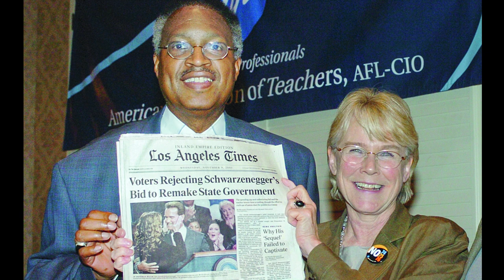Mary Bergan Memorial Slideshow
Mary Bergan
September 13, 1941 – November 30, 2023
Mary Astrid Bergan, former president of the California Federation of Teachers died November 30, in Eau Claire, Wisconsin, after a long illness. Her career of service stemmed from a Kennedy-era idealism that took her first to the Peace Corps and on to classroom teaching and ultimately an enduring leadership role in education unionism.

Bergan, 82, dedicated her professional life to improving working conditions for educational employees in particular and working people in general. She had a profound and lasting impact on the course of the California Federation of Teachers, AFT, AFL-CIO. Bergan served as CFT president for 16 years and worked for the union for 35 years. She was a product of her family’s politics and the dynamic era of the 1960s, putting her convictions into practical action that changed the lives of millions of people.

After her years as a middle school English teacher, Bergan became a field representative for CFT and then the union’s first full-time lobbyist. As the statewide union’s legislative director, Bergan was closely aligned with then-Governor Jerry Brown and helped the CFT bring collective bargaining rights for teachers and classified staff to his desk for signature in 1975. The passage of the Rodda Act, or the Educational Employment Relations Act, capped more than two decades of CFT’s efforts to pass this landmark legislation and bring workplace protections to thousands of educators in California.

Bergan was elected CFT President in 1991. She possessed a calm, understated leadership style with an uncanny ability to connect members and local union leaders with significant roles in the union, unerringly identifying capabilities the person may not have known they had. Union membership tripled under her leadership, and union staffing doubled and diversified to meet the growing needs. In particular, she launched successful organizing projects to bring more classified staff, part-time community college faculty, and adult educators into the union.

Under Bergan’s stewardship, CFT maintained its role as a key progressive voice within labor for members and on social issues. With her keen sense of politics, political involvement became a hallmark of CFT’s mission with successful participation in legislative races and ballot measures, especially helping to defeat school voucher initiatives, the anti-union Proposition 226, and Governor Schwarzenegger’s anti-worker efforts of 2005.

This commitment led her to juggle CFT duties with red-eye flights to AFT national headquarters in Washington D.C., to AFT events in other states, and to represent AFT in countries around the world.

As the only woman to serve as CFT President in the union’s modern era, Bergan’s commitment to women’s rights never wavered. In her early years as a union lobbyist, she was one of few women at weekly meetings of the California Labor Federation, and helped organize the Federation’s first women’s conferences — the answer to the “Women’s Auxiliary” that existed at the time. She was a member of the Union Women’s Alliance to Gain Equality (Union WAGE), and in 1974, became a founding member of the Coalition of Labor Union Women. She served on its national executive board and as president of the East Bay chapter for many years.

In 2009, CFT recognized her with its highest honor, the Ben Rust Award. Her advocacy, leadership and intellect have left a lasting legacy in the labor movement and beyond.

Throughout her life, she was active in the Democratic Party. Mary was born into a political family on September 13, 1941 in Kenosha, Wisconsin to Harold Bergan and Helen Thompson Bergan. She grew up just across the state line in Winthrop Harbor, known as “the cornerstone of Illinois.” Her early recollections include Adlai Stevenson staying at the family home when she was a young girl. In her later years, she said of the experience, “I haven’t been nervous around a politician since then because none were his equal.”

Bergan was a loving and generous friend, sister, and aunt. She is survived by sisters Martha O’Halloran (Michael) and Kathleen Bergan Schmidt (Lawrence), and brother Harold Bergan Jr. (Susan Hundt), as well as six nieces and nephews and nine great nieces and nephews.